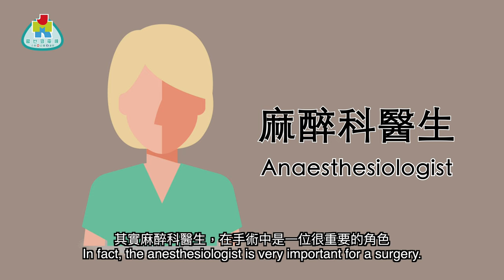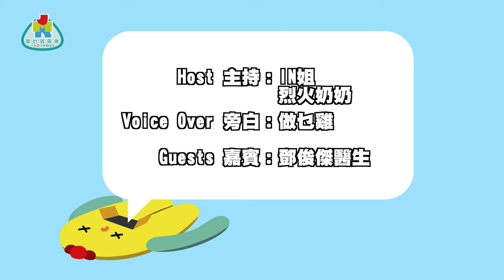《外科頭上一把刀》第八刀 醫生我唔麻醉得唔得？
大家對麻醉知識有多了解？鄧俊傑醫生深入淺出講解一下外科手術上的麻醉知識！